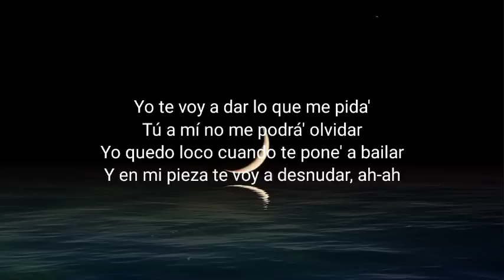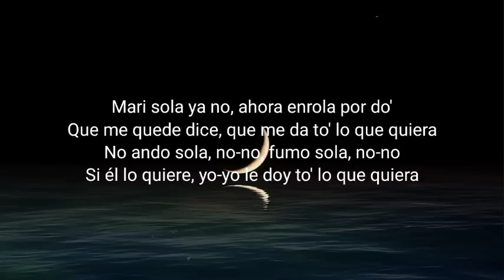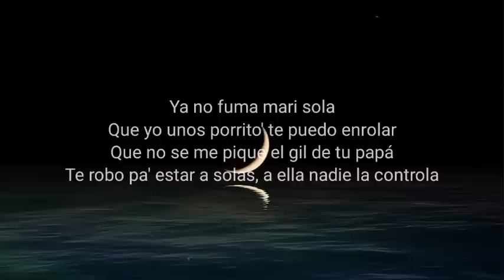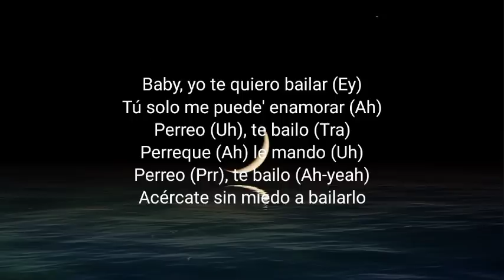Cris MJ x Standly x Nicki Nicole x Duki x Stars Music Chile - Marisola Remix (Letra/Lyrics)